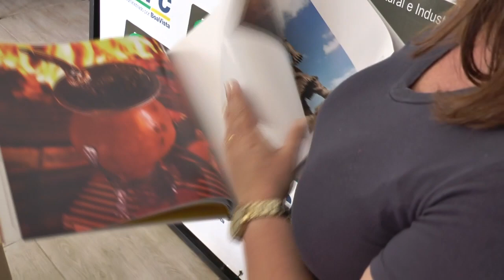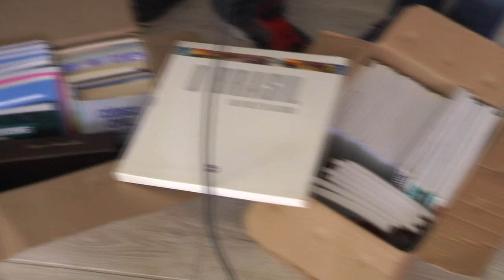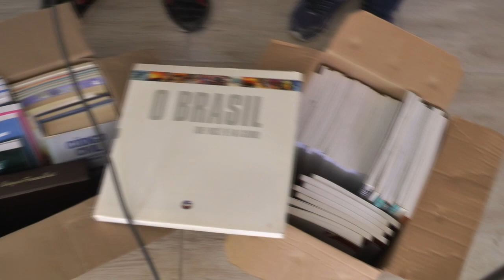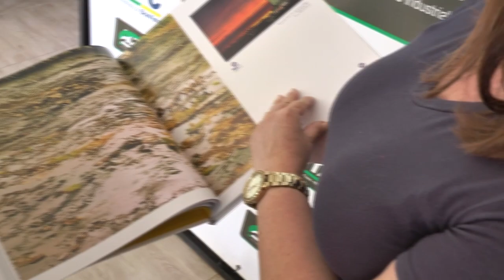PARTICIPE DA CAMPANHA DE DOAÇÃO DE LIVROS NA ACCITA.